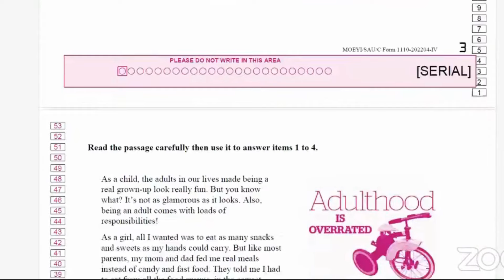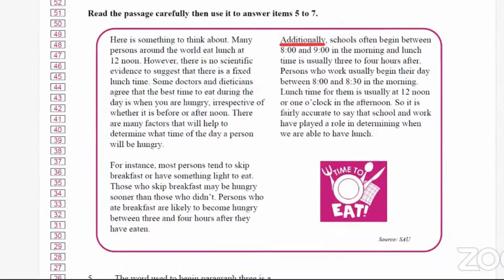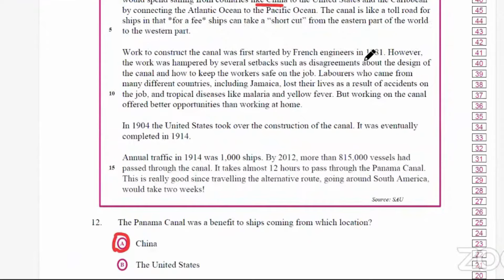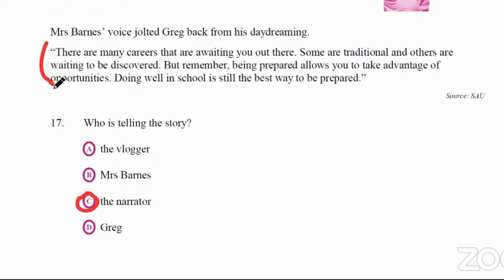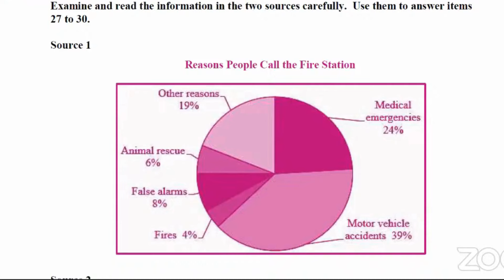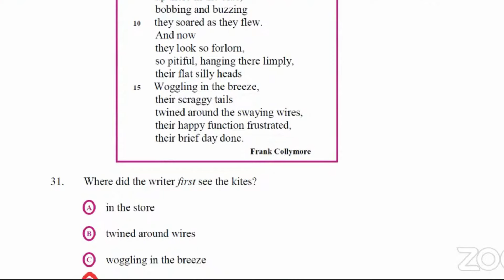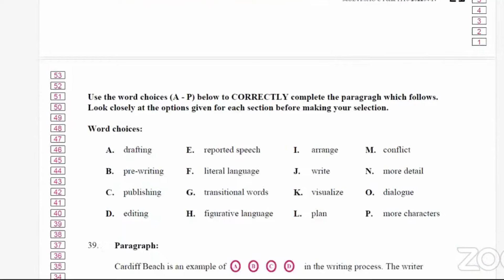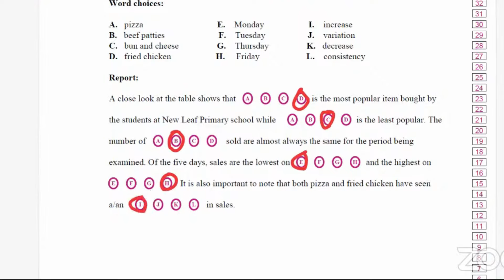Jamaican Grade 6 Language Arts CBT Review | PEP 2022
In this video, we present a comprehensive review of the Jamaican Grade 6 Language Arts CBT (Curriculum-Based Test), providing valuable insights and strategies to help you succeed on exam day.

Our experienced educators delve into key aspects of the Grade 6 Language Arts curriculum, covering reading comprehension, grammar, vocabulary, and writing skills. We analyze sample questions, offer explanations, and share tips to enhance your understanding and confidence for the exam.

Whether you're a student preparing for the test or a teacher seeking resources for your students, this video is tailored to support your preparation and help you achieve your goals.

Let's ace the Grade 6 Language Arts CBT together!